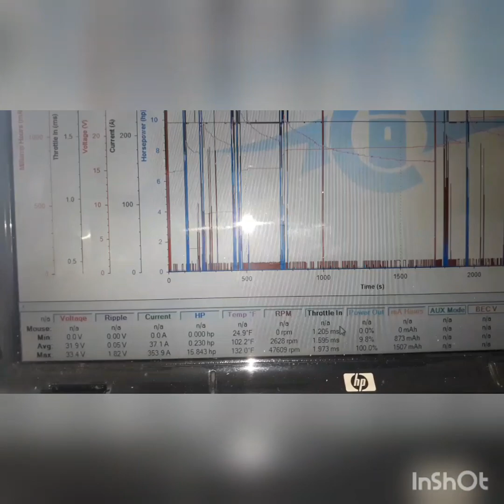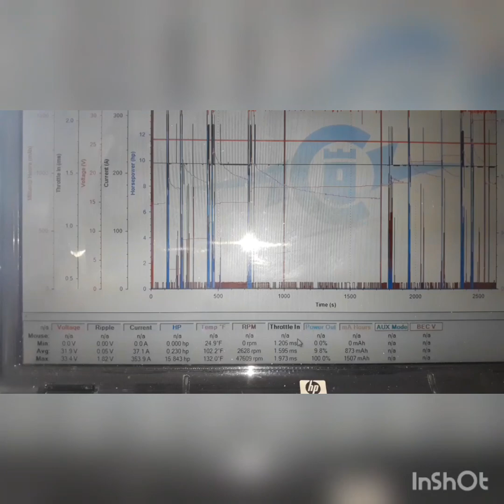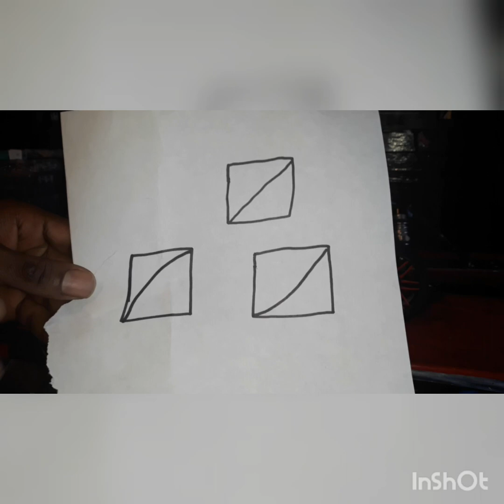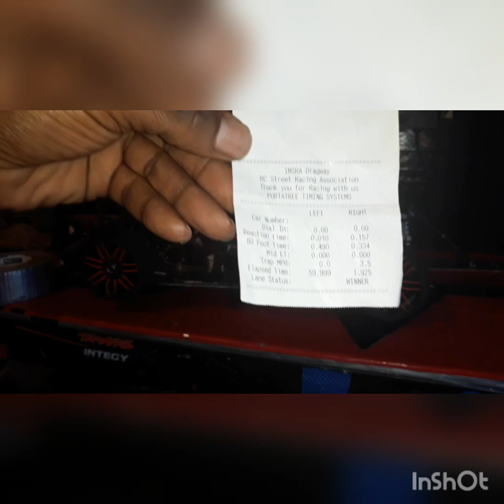Gtb vitals after LADSON S.C lots of power but bad day.